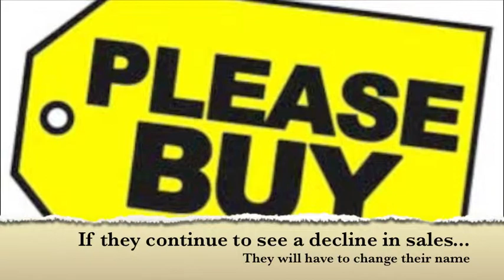Lewis fighting fire underwater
Best Buy's Financials